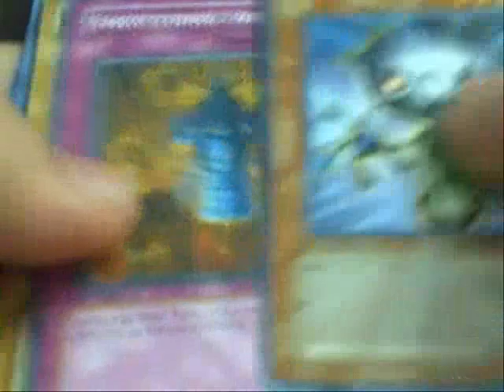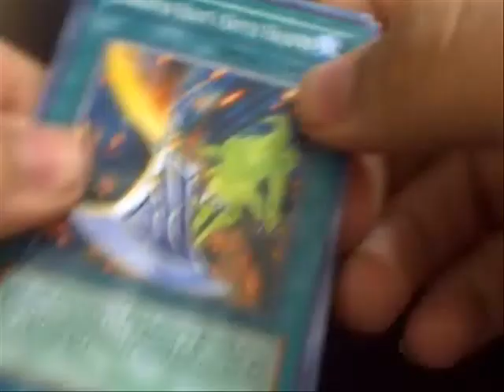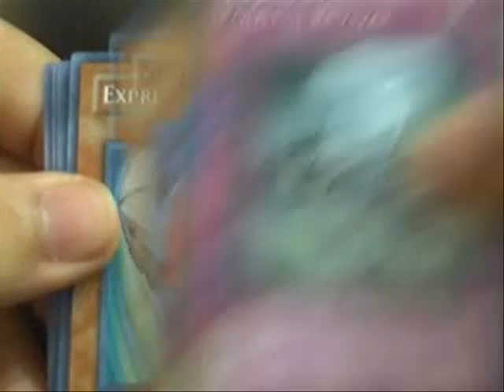Opening GLAS packs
opening 3 GLAS packs. At some points the cam seems to stop. sry about that